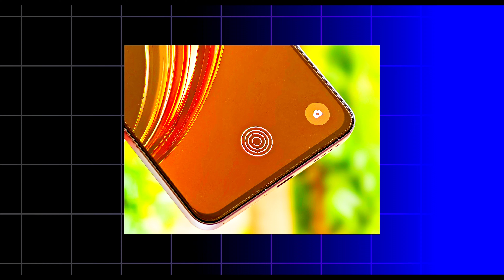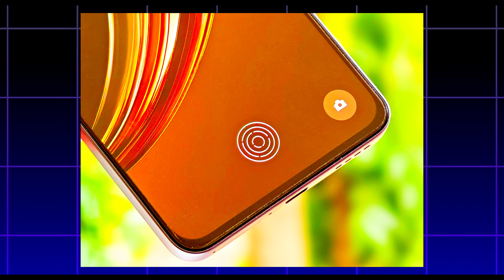قوي فعلاً هذا الموبايل !! REALME 13 Plus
realme 13 5G review realme 13 ريلمي ١٣ سعر هاتف ريلمي